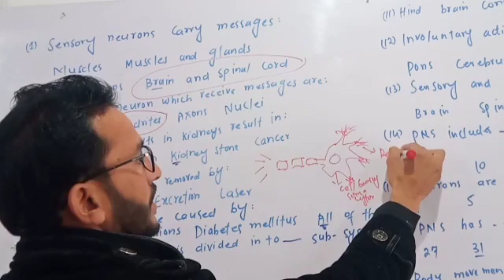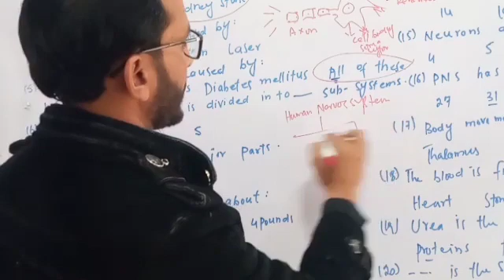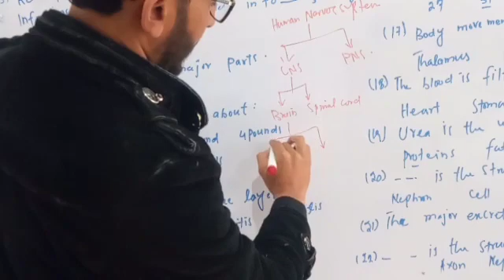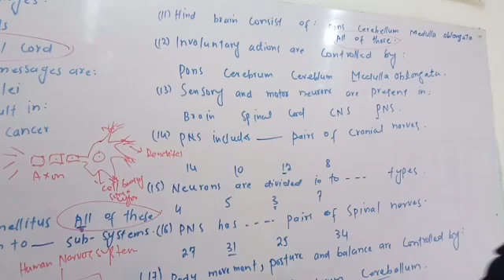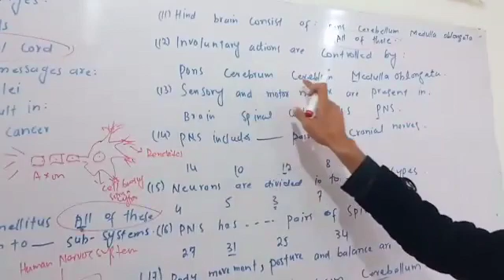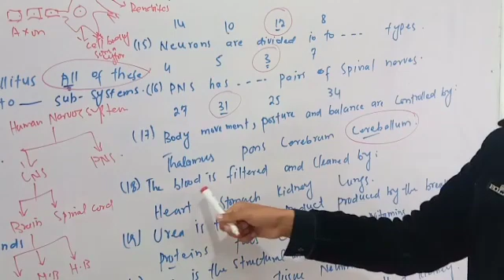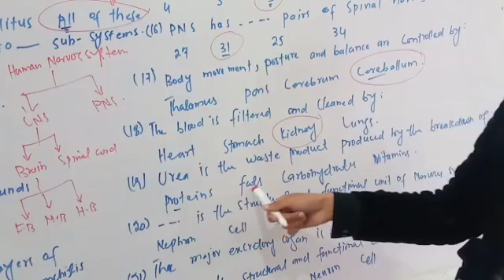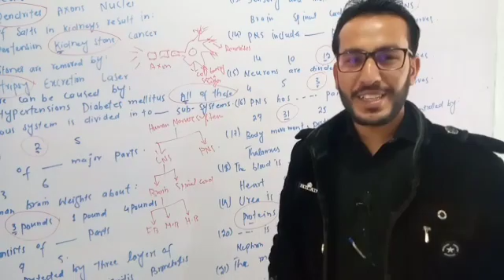MCQs of Science Class 8th Chapter no1. NTS Test CT PST.